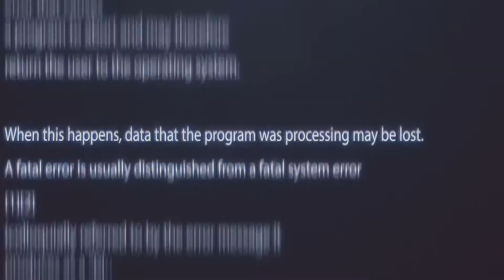Sony A6300 + Samyang 12mm : Alor Setar Tower